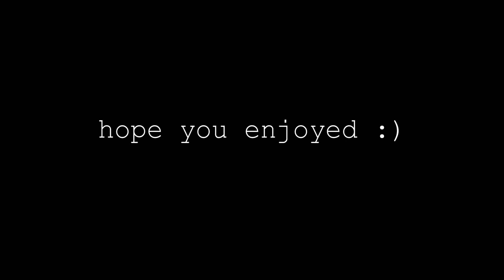Highlights #2 | AkZo | 2 Dangerous ⚠️